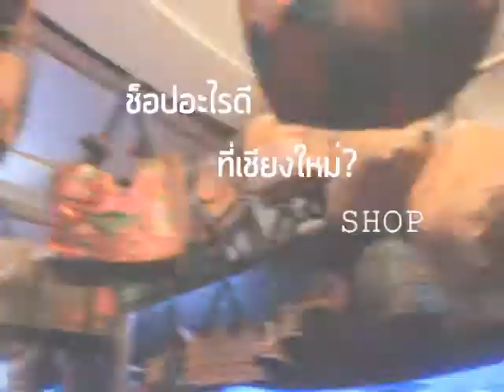The Chiang Mai Times ทามอะไรดีที่เชียงใหม่ (official Trailer)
โครงการทดลอง Chiang Mai Times ทามอะไรดีที่เชียงใหม่ เร็วๆ นี้
พบกับ ๖ เรื่องราวน่าสนใจของเมืองเชียงใหม่ ผ่านมุมมองของกลุ่มนักศึกษา สาขาการออกแบบ คณะวิจิตรศิลป์ ชั้นปีที่ ๒ ของมหาวิทยาลัยเชียงใหม่ ภายใต้การสนับสนุนของกระบวนวิชา สถาปัตยกรรมไทยและพิธีกรรม เพื่อเป็นการส่งเสริม อนุรักษ์ และประชาสัมพันธ์ ประเพณี วัตนธรรมอันดีงามของเมืองเชียงใหม่ ต่อผู้คนทั้งในและต่างประเทศ โดยเฉพาะอย่างยิ่งกลุ่มเยาวชนรุ่นใหม่ ผ่านสื่อมัลติมีเดียในรูปแบบต่างๆ

Meet six interesting issues in Chiang Mai, Thailand from students in Design department, Fine Arts faculty, Chiang Mai University, which are supported by the class of 'Thai Architecture and Rituals'. In order to promote Chiang Mai tradition and culture to people around the world with multimedia presentation